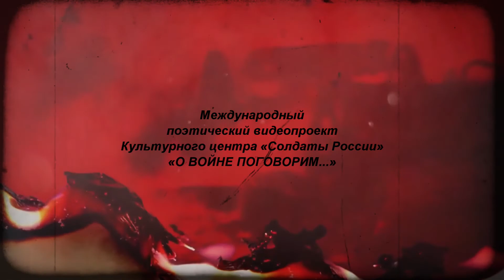«О ВОЙНЕ ПОГОВОРИМ...» - проект в память 22 июня. Россия/Алапаевск/Оксана Болотова/Александр Болотов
Культурный центр «Солдаты России» (Екатеринбург) в память 80-летия начала Великой Отечественной войны реализует Международный поэтический проект «О войне поговорим...».
Оксана Болотова из города Алапаевск читает стихи своего мужа Александра Болотова «Сон солдата».
В нашем проекте стихи на тему Великой Отечественной войны, как авторские, так и любые другие, читают простые русскоязычные граждане, живущие не только в России, но и по всему миру и считающие военную историю России частью своей личной судьбы. Участники проекта снимают стихи на видео личных смартфонов, фото- и видеокамер, высылая в адрес КЦ «Солдаты России» , где уже производится окончательное оформление в проект. ВНИМАНИЕ! Сбор ваших видео со стихами на тему ВОВ продолжается до 1 октября 2021 года. Качество видео не ниже 720 dpi. Место проживания, возраст чтеца и авторство стихов значения не имеет.

Автор проекта, режиссёр монтажа, музыкальный редактор, логотип - Евгений Бунтов.
Футаж - Валентин Окулов.
Музыкальное оформление - Культурный центр «Солдаты России».
Медиаподдержка проекта - ТК «СОЮЗ».

© Культурный центр «Солдаты России», Екатеринбург, 2021.